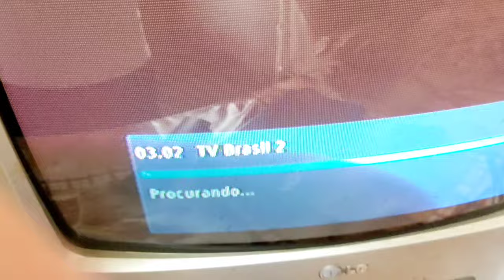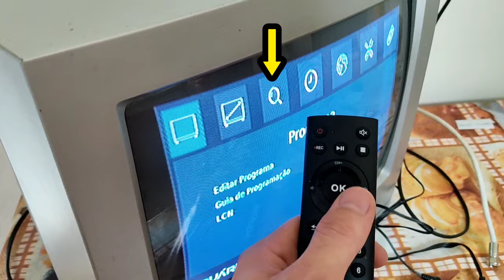TV de Tubo sem sinal como sintonizar globo SBT Record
Minha tv de tubo ficou sem sinal não pega globo SBT e Record como sintonizar os canais digitais neste modelo de tv como instalar conversor digital na tv de tubo
serve para tv digital via antena e tv digital via fibra optica

Se você possui uma TV de tubo e deseja aproveitar os benefícios do sinal digital, este vídeo é para você! Aprenda agora mesmo como instalar um conversor digital na sua TV antiga e desfrute de uma qualidade de imagem nítida e uma variedade de canais digitais.
como instalar conversor analógico para digital na TV de tubo antigas
Neste tutorial passo a passo, mostraremos como instalar e configurar um conversor digital na sua TV de tubo. Você descobrirá todas as etapas necessárias para realizar a instalação com sucesso, independentemente da marca do conversor ou do modelo da sua TV.

Não importa se você está utilizando um conversor Aquário, Intelbras, Proeletronic, Tomate ou qualquer outra marca popular, nosso guia abrangente irá te auxiliar. Além disso, abordaremos também como configurar o conversor digital para garantir uma experiência perfeita de visualização.